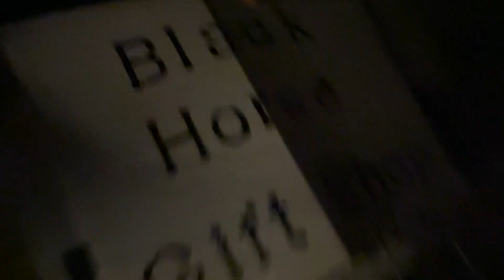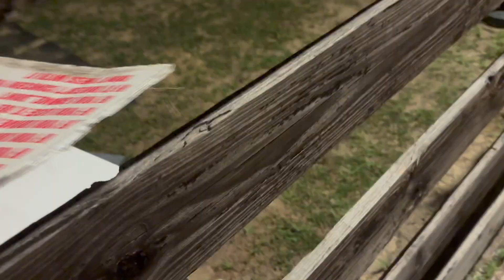Extreme Mustang Makeover '24- Rex prepping for maneuvers @ Black Horse Resort Ranch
Come along as I prepare my extreme mustang makeover horse for things he will be seeing at the competition in Franklin, TN  next week!